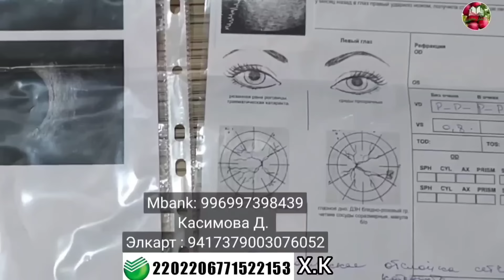ДАХШАТ ЭХТИЁТ БОЛИНГ РОССИЯНИ СУВ БОСДИ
Для чрезвычайной ситуации в Оренбургской области установлен федеральный уровень реагирования

⭕Глава МЧС России Александр Куренков провел из Орска заседание Правительственной комиссии по предупреждению и ликвидации чрезвычайных ситуаций и обеспечению пожарной безопасности. В обсуждении сложившейся паводковой ситуации приняли участие его заместители, представители ряда министерств, а также главы Оренбургской и Курганской областей.

Наиболее сложная паводковая ситуация складывается в Оренбуржье.

«На территории области в 87 населенных пунктах и 13 садовых товариществах остаются затопленными более 6 тысяч жилых домов, 9 тысяч приусадебных участков и 40 низководных мостов. Эвакуировано более 4 тысяч человек, в том числе 885 детей», - сказал глава МЧС России Александр Куренков.

В городе Орске произошло разрушение защитных сооружений на реке Урал.

«В результате этого оказались подтопленными 2 518 жилых домов и 4 587 приусадебных участков», - отметил Александр Куренков.

❗ Решением Правительственной комиссии чрезвычайная ситуация на территории Оренбургской области отнесена к чрезвычайной ситуации федерального характера, установлен федеральный уровень реагирования.

«Паводковая обстановка может стремительно меняться. Все силы и средства необходимо держать в состоянии постоянной готовности. В случае необходимости своевременно принимать решения, в том числе по эвакуации населения», - особо акцентировал внимание Александр Куренков.

⭕Глава МЧС России поручил местным властям проинформировать пострадавшее население о мерах соцподдержки: возможности получения соцвыплат, предоставлении кредитных и ипотечных каникул.

Также неблагоприятная обстановка прогнозируется в Курганской области в бассейне реки Тобол. В регион прибыла группировка сил и средств от Уральского поисково-спасательного отряда и спасательного центра МЧС России: 100 человек и 22 единицы техники.

📢В любом случае гражданам необходимо быть готовыми: собрать необходимые документы, деньги, лекарства, чтоб при необходимости эвакуации не терять